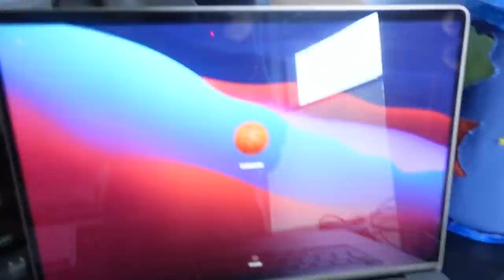🎄VLOGMAS / 🧥ОБНОВКИ ДЛЯ БАБУШКИ / 🪑НАКОНЕЦ ТО КУПИЛИ СТУЛЬЯ 🎄04.12.21